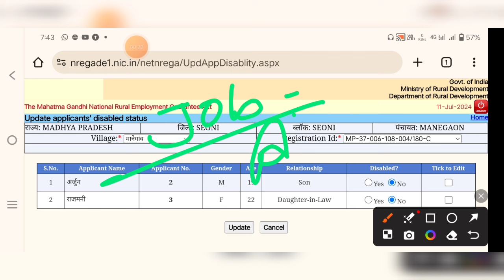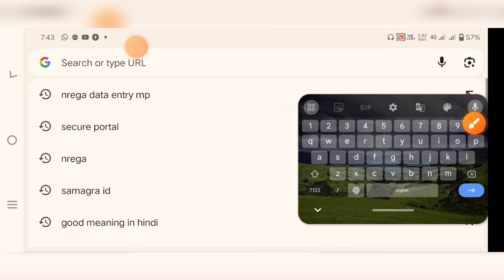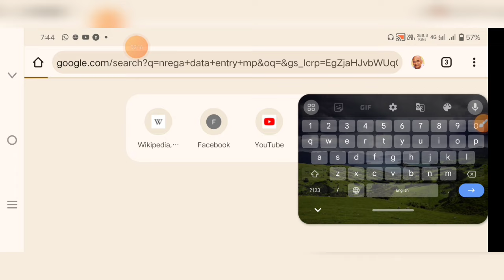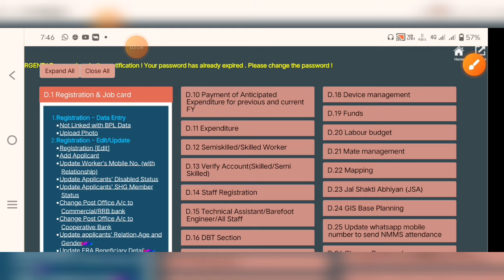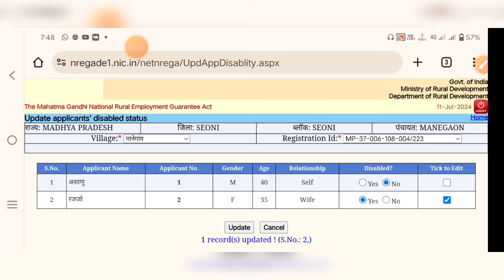मनरेगा पोर्टल पर LABOUR को विकलांग Disable/undisable कैसे करें।🔐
*इसी तरह के और वीडियो देखने के लिए यहाँ क्लिक करें👇👇

1.मनरेगा मेट की SALARY कितनी है

2. मनरेगा पोर्टल पर मेट/मिस्त्री का रजिस्ट्रेशन करने की प्रक्रिया

3.मनरेगा SUB EGG. / उपयंत्री मेट की मस्टररोल का मूल्यांकन कैसे करते हैं! पूरा गणित समझें

4. nrega labor ki online attendance kaisa fill kare

5. मनरेगा JOB CARD में नये सदस्य कैसे जोड़े

6.मनरेगा मोबाइल मानिटरिंग सिस्टम में रजिस्ट्रेशन करने के लिए किन चीजों की जरूरत होती है

7.मनरेगा में आपके नाम की डिमांड हुई है नहीं कैसे चेक करें।

8.मनरेगा सोशल ऑडिट से पहले मेट को कौन कौन सी सावधानियां रखनी चाहिए

9.SAMBAL CARD KA PANJIYAN VADH HAIN YA NAHI KAISA DHAKE

10.मनरेगा मेट मजदूरों का जॉब कार्ड भरना सीखे

11.मनरेगा के काम का मस्टर रोल print करना सीखे

12.मनरेगा मेट बनने के लिए आवेदन कैसे करें एवं योग्यता
13.मनरेगा पोर्टल से मस्टररोल की वेज लिस्ट जनरेट करना  और पेमेंट करने की प्रक्रिया

14. मनरेगा पोर्टल से मजदूरों की डिमांड लगाने की प्रक्रिया

15.ग्राम पंचायत द्वारा जारी किए गए मेट एवं मिस्त्री के सभी मस्टरोल कैसे देखें

16.मनरेगा पशु SHED का एस्टीमेट पांच पशुओं के लिए

17.मनरेगा के किसी भी काम का एस्टीमेट कैसे देखें

OWNER:TECH2WAKE

Ansari_Talk_(Mnrega)

AnkitKumar
Nrega videos
Mgnrega mate
Mgnrega
Manrega